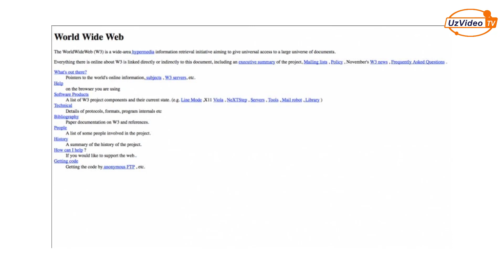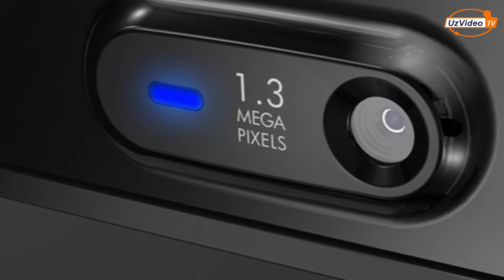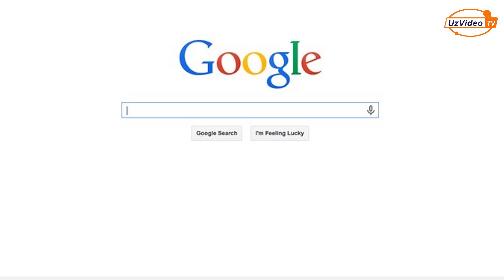Internet to’g’risidagi Qiziqarli Faktlar - Dunyodagi birinchi sahifa, Smiliklar, Youtube, Birinchi k